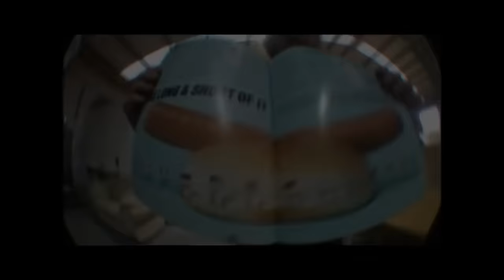Chris Baillie Welcome to Shred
Chris Baillie has been straight mobbin for years. He has been a good friend of the park since day zero and has the most fun skating so it's only right he is part of the Shred Skatepark family.

Big thanks to Chay Francis @chaybroon for getting behind the lens and Billy Johnston @billyjohns_ting for the edit.

You can follow the park on Instagram @shredskatepark

Give Chris a follow @captainpinger